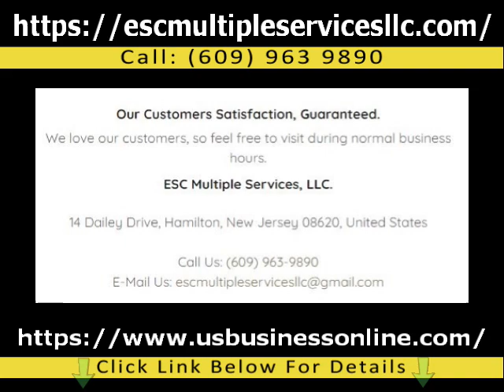ESC Multiple Services, LLC / Affordable Notary Service In Hamilton NJ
find out more about Affordable Notary Service in Hamilton NJ

The video is about Affordable Notary Service in Hamilton NJ information but also try to cover the following subject:
-Professional Immigration Service Hamilton NJ
-Reliable Tax Assistance Hamilton NJ
-Professional Translation Services Hamilton NJ

Youtube is the very best place to go when looking for videos about Affordable Notary Service in Hamilton NJ.
Affordable Notary Service in Hamilton NJ is undoubtedly something that intrigues you and other people so I made this video .

Our channel has other similar videos regarding Professional Immigration Service Hamilton NJ, Reliable Tax Assistance Hamilton NJ and Professional Translation Services Hamilton NJ
Please check them out :
If you were searching for more info about Professional Immigration Service Hamilton NJ or Reliable Tax Assistance Hamilton NJ did this video help?